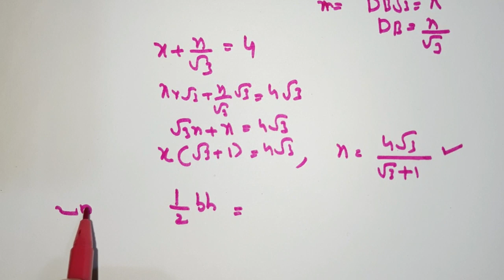KERALA SSLC MATHEMATICS TRIGONOMETRY PART 7